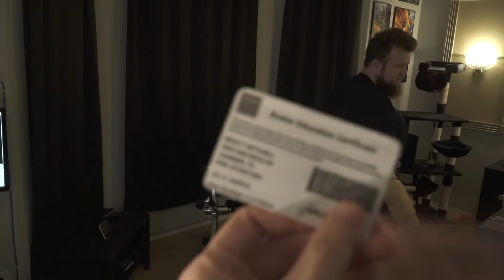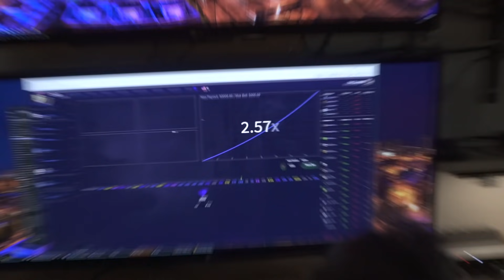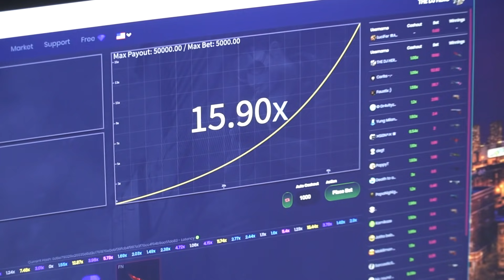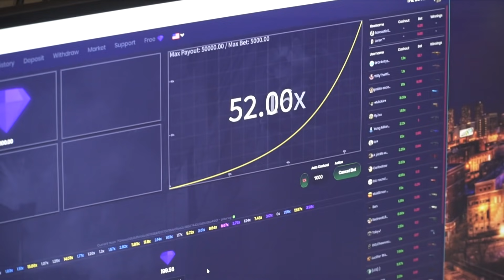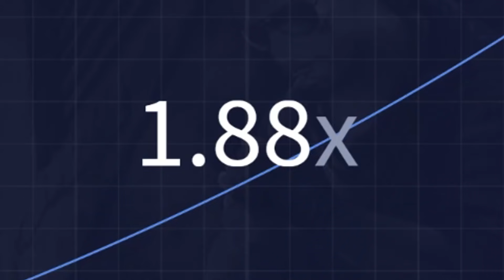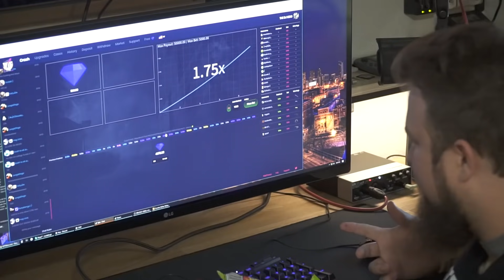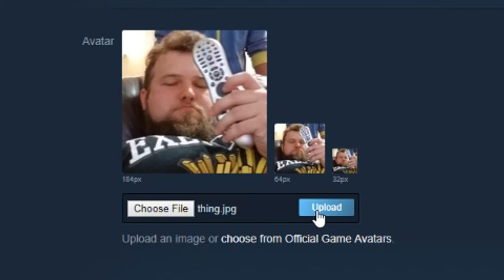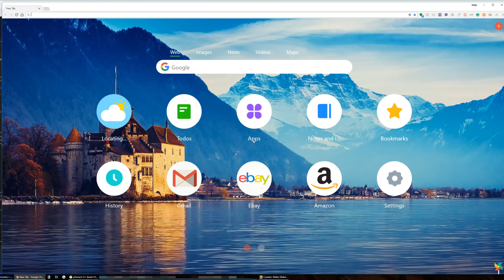Is CS:GO easier to play with a TV remote?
SITE USED use code "duck" for free upgrades! Just go to "Free" section and enter "duck"

In this video we try to play counter strike global offensive with a tv remote control.
What a good video, plz like. plz?